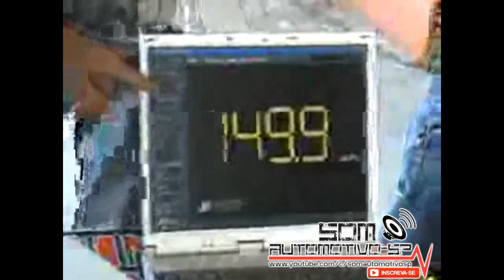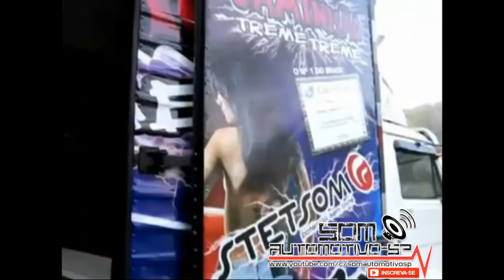Caminhao treme treme Alto Falante Ultravox & Modulos Stetsom 9K2 Som 12Volts